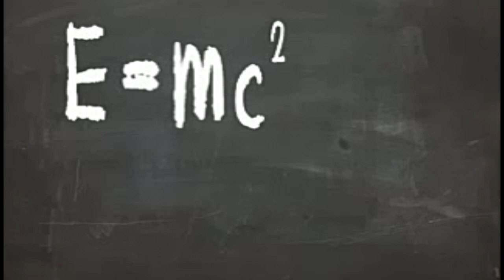Como Sería Calabaza iluminada en PvZ1?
calabaza iluminada fue una planta que salio originalmente para el juego pvz 2 e, en aquel entonces yo me llegue a preguntar, como se veria la planta mencionada en el primer juego?